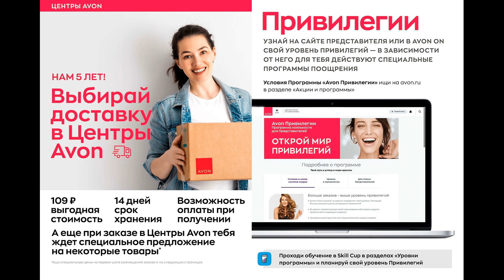Avon 🍏 ФОКУС 05 2023 МАЙ 🍏Эйвон каталог МАЙ 2023